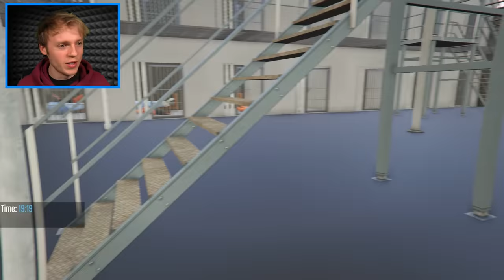100 DAYS in PRISON in a ZOMBIE Outbreak in GTA 5!